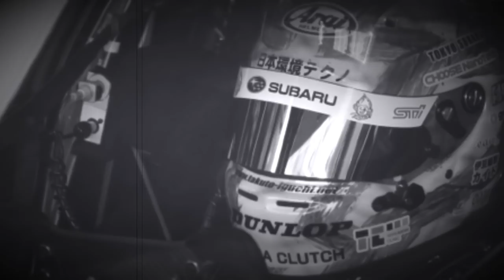TakutyTV:鈴鹿10時間レースを終えて- Team UPGARAGE-【鈴鹿サーキット】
8月25.26日に鈴鹿サーキットで開催された、鈴鹿10時間レースを終えて、井口選手からのコメントです。良い結果を残すことは出来ませんでしたが、素晴らしい経験をさせて頂きました！中山選手のコメントもありますよ。

◆リンク◆